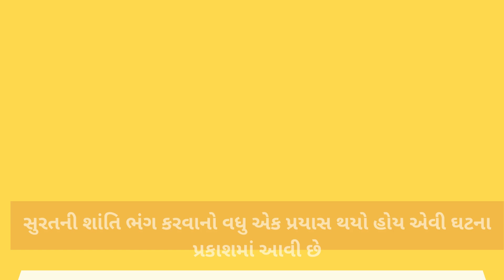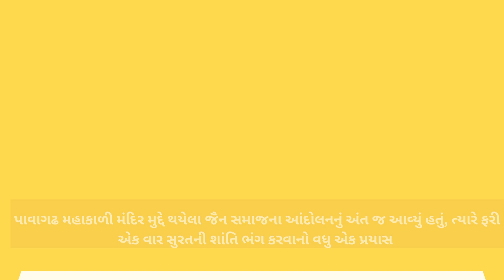સુરતની શાંતિ ભંગ કરવાનો વધુ એક પ્રયાસ,બે વિસ્તારોમાં ગૌમાંસ રસ્તા પર મળી,જૈનોમાં ભારે આક્રોશ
સુરતની શાંતિ ભંગ કરવાનો વધુ એક પ્રયાસ,બે વિસ્તારોમાં ગૌમાંસ રસ્તા પર મળી,જૈનોમાં ભારે આક્રોશ જોવા મળ્યો
સુરત પાલ મણીભદ્ર સોસાયટીની બહાર ગાયનું ગળું કાપીને મૂકવામાં આવ્યું છે. ખરેખર આ ખૂબ જ હીનતાભરેલું કૃત્ય છે, જે કોઈપણ રીતે સહન થાય તેમ નથી.

ભાજપના રાજમાં આજે ગાય માતા સુખી નથી અને કહે છે કે હિન્દુ રાષ્ટ્ર બનાવવાની વાત કરે છે આ ભાજપ પહેલા ગાય માતા ને તો સુરક્ષિત કરો અને જવાબદાર સરકાર જ કહેવાય કે નિર્ણય નથી લઈ શકતી કડક માં કડક કાર્યવાહી થવી જોઈએ અને ગુનેગારોને સજા થવી જોઈએ પણ અફસોસ આ જ ભાજપ કસાઈ ઓ જોડે ફંડ લે છે

હવે કોઈ હિન્દુ ના દીકરાઓ  સરકાર સામે આંદોલન નહીં કરે ભગતડા ઓ  છે સાચો હિન્દુ હોય તો સરકારની સામે આંદોલન કરે અને  કહે ગૌ  હત્યા બંધ કરે